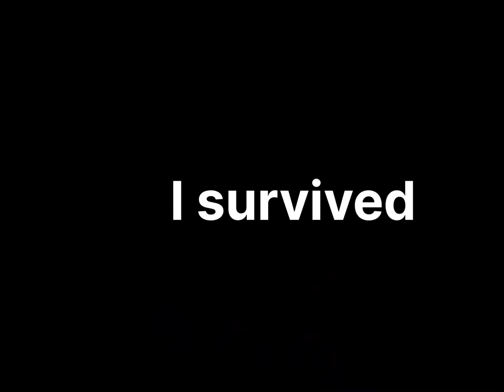High tier Experience (pain) | Cursed tank simulator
apfsds